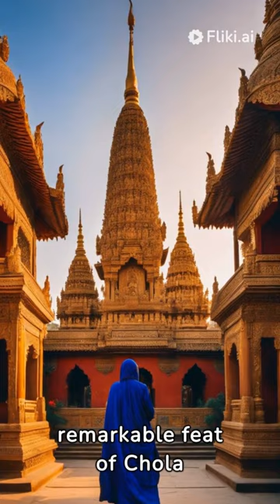Raja Raja Chola: Builder of Thanjavur Temple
Witness the Grandeur: Unveiling the Legacy of Raja Raja Chola, Builder of the Thanjavur Temple

Prepare to be awestruck by the towering majesty of the Thanjavur Temple, a crown jewel of ancient India and a testament to the vision of one remarkable king. This video delves into the life and legacy of Raja Raja Chola, the emperor who dared to reach for the sky and built a wonder that continues to inspire awe after centuries.

Join us as we explore:

A King's Dream: Meet Raja Raja Chola, a visionary leader who not only expanded the Chola Empire but also nurtured a golden age of art, architecture, and cultural expression. Witness his unwavering dedication to building a temple that would stand as a symbol of Chola power and devotion.

From Stone to Eternity: Marvel at the architectural marvel that is the Thanjavur Temple, also known as the Brihadisvara Temple. Witness the towering vimana (sanctum sanctorum) piercing the heavens, intricate carvings narrating mythological tales, and the sheer engineering genius that defies gravity and time.

A Symphony of Symbols: Decipher the hidden language of the temple's sculptures and frescoes. Discover the profound Hindu symbolism embedded in every detail, from the celestial dancers adorning the walls to the mythical guardians protecting the sacred space.

Beyond Bricks and Mortar: Explore the Thanjavur Temple as a center of spiritual life. Learn about the daily rituals and festivals that continue to draw devotees from all corners of India, connecting the past to the present through faith and tradition.

Echoes of a Golden Age: Reflect on the enduring legacy of Raja Raja Chola and his architectural masterpiece. Consider the temple's influence on subsequent art and architecture, its role in shaping the identity of Tamil Nadu, and its ongoing celebration as a symbol of cultural pride.

More Than Just a Building:

This video is an invitation to:

Appreciate the power of human ambition: Witness how Raja Raja Chola's vision and determination transformed into a monument that still stuns with its scale and beauty.

Connect with ancient India: Immerse yourself in the rich cultural and spiritual heritage of this ancient civilization, understanding its artistic expressions and religious beliefs through the lens of the Thanjavur Temple.

Reflect on the power of devotion: Consider the enduring human desire to connect with the divine, and how this temple continues to be a place of pilgrimage and spiritual solace for millions.

Join us on this captivating journey and:

Share your thoughts and experiences with the Thanjavur Temple in the comments below.
Let's embark on a path of discovery together, appreciating the architectural mastery and enduring legacy of Raja Raja Chola's remarkable creation.
Remember: The Thanjavur Temple is a sacred space of worship and pilgrimage. Please approach it with respect and mindful awareness when visiting or encountering it in online platforms.

Welcome to How-To HQ!
Stuck on something? We've got you covered! ✨

This channel is your one-stop shop for all things "how to."

Whether you're a seasoned DIYer or a complete beginner, we've got videos on everything from:

Cooking up a storm in the kitchen
Taming the wild beast of your garden
Mastering the art of home improvement
Conquering the tech world with confidence
We believe that everyone has the potential to learn and grow, and we're here to guide you every step of the way.

Here's what you can expect from How-To HQ:

Clear, concise, and easy-to-follow instructions (think step-by-step with visuals!)
Fun and engaging personalities (we like to keep things light and entertaining!)
A supportive community (ask questions, share your progress, and connect with other learners!)

Here are some additional things you can add to your description, depending on your specific niche:

Your unique selling proposition: What makes your channel different from all the other "how to" channels out there?
Links to your social media channels: Make it easy for viewers to connect with you on other platforms.
I hope this gives you a good starting point for your YouTube channel description!

P.S. Don't forget to add some eye-catching visuals to your description, like a channel trailer or a fun banner image.